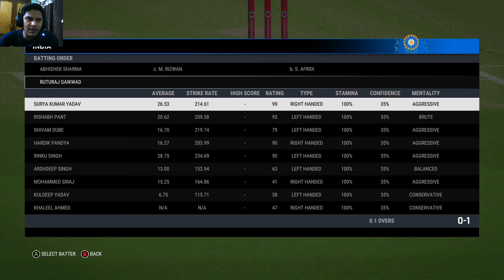SKY 🔥⚔️- INDIA VS PAKISTAN 5 OVER MATCH IN NEW STADIUM - CRICKET 24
GREAT BOWLING BY INDIANS BOWLERS
SKY HITTING MATCH WINNING KNOCK